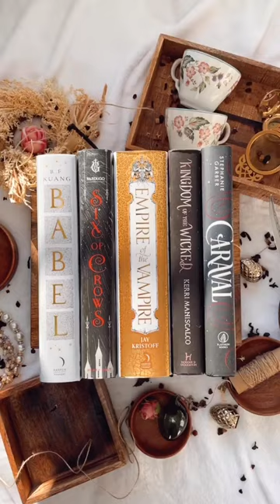Customed edges of the books - Beautiful sprayed Edges 📚🤓